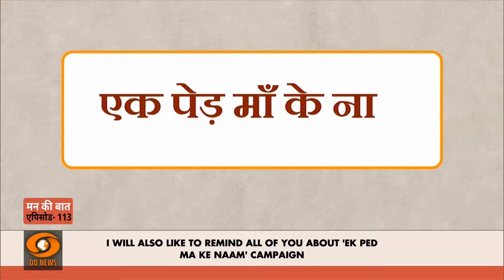PM Modi ने ‘एक पेड़ माँ के नाम’ अभियान के तहत ज्यादा से ज्यादा पेड़ लगाने का किया आह्वान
पीएम मोदी ने मन की बात में देशवासियों को 'एक पेड़ माँ के नाम' अभियान में ज्यादा से ज्यादा लोगों को जुडने के लिए कहा। इसके अलावा उन्होनें सभी देशवासियों से ज्यादा से ज्यादा पेड़ लगाने के लिए आह्वान किया।